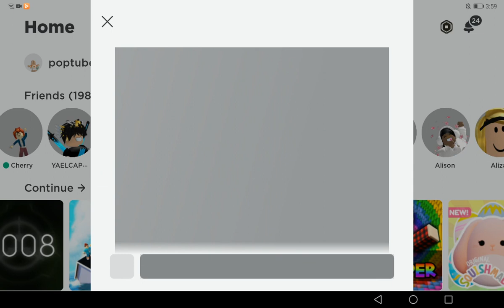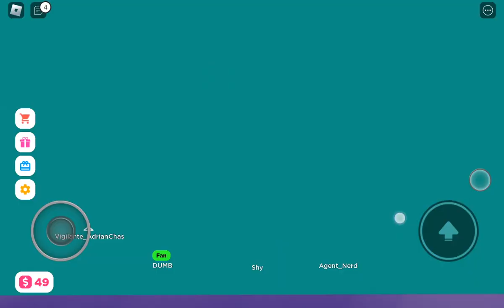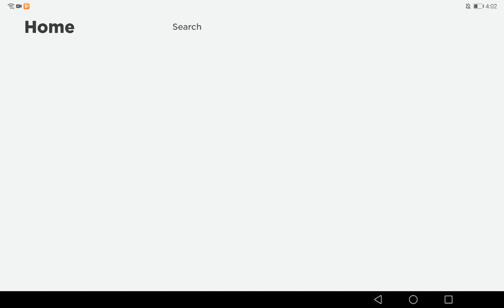10 April 2023